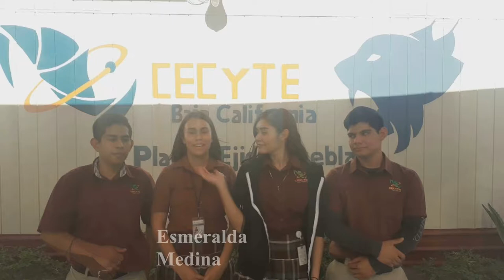NoAlMaltratoAnimal | Videoblog de reflexión.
¡Chicos! He revelado mi actual rostro jajaja, este vídeo fue hecho exclusivamente para una materia llamada CTSyV (Ciencia, tecnología, sociedad y valores) impartida en mi bachillerato :D Me pareció muy bonito y quise subirlo a este canal para compartir un poco de lo que pensamos sobre el maltrato animal, y las situaciones reales que se viven en mi ciudad. Es un vídeo casero, nada profesional, pero hecho con mucho amor ♥ Profe si ve esto paseme): jajaja